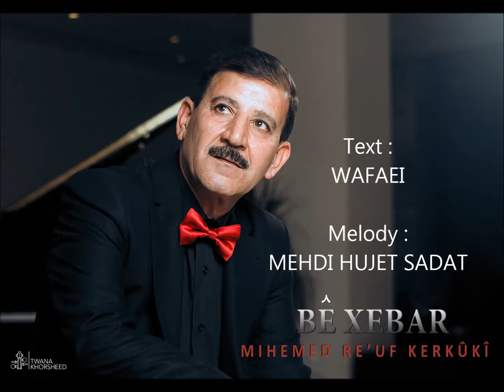Muhamad Rauf | Be Xabar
عیشوە
هۆنراوە : وەفایی
ئاواز : مەهدی حوجەت سادات
رێکخستنەوەی میوزک : توانا خورشید
گۆرانیبێژ : محەمەد رەئوف کەرکوکی
ساڵ : ٢٠١٣
ئەلبومی ( عیشوە )